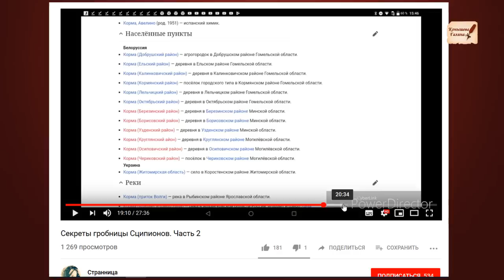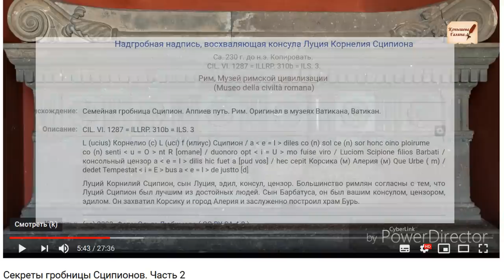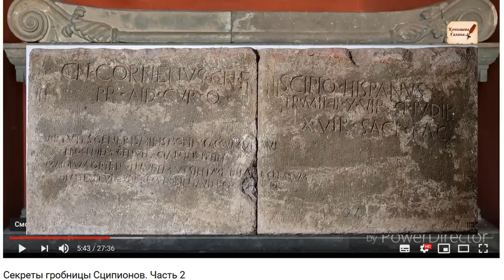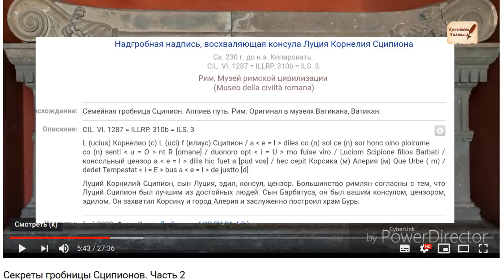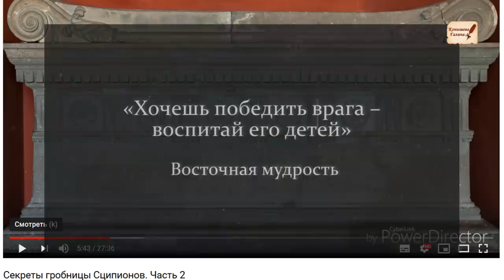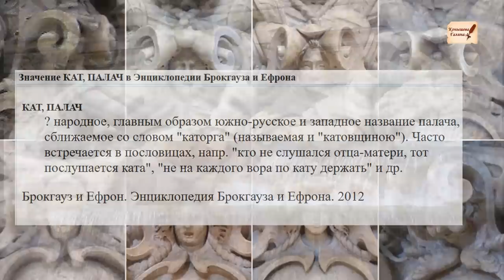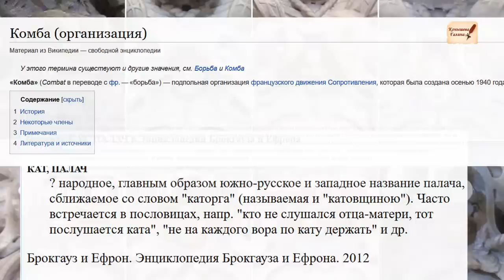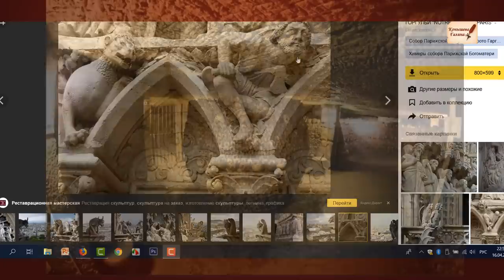Предсмертное СВИДЕТЕЛЬСТВО глиняного ПОТОПА в Риме.18+